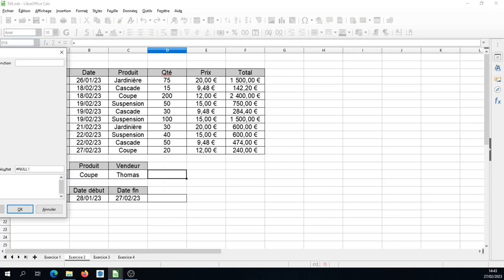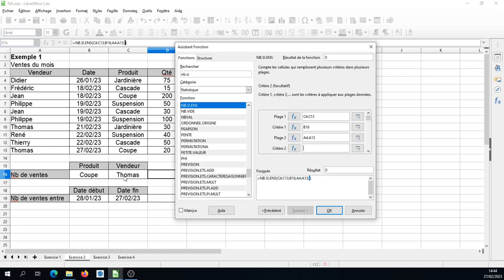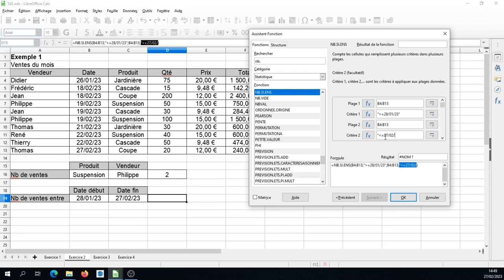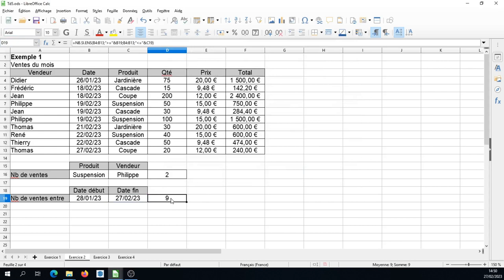Tuto vidéo : Compter avec la fonction NB.SI.ENS dans LibreOffice Calc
Points à retenir :
- Lancer l'assistant des fonctions
- Choisir la fonction NB.SI.ENS
- Donner la première plage et le premier critère
- Donner la seconde plage et le second critère
- Utiliser la concaténation